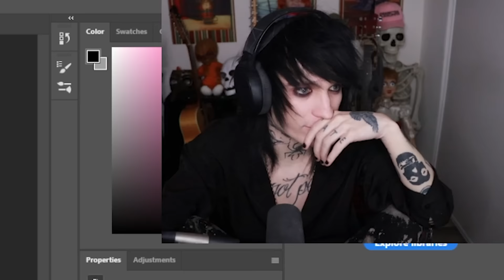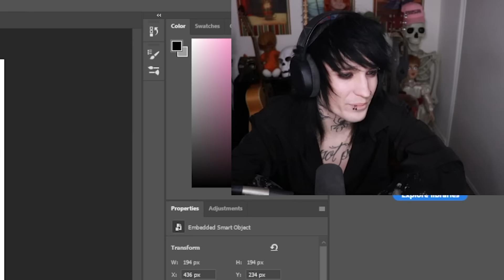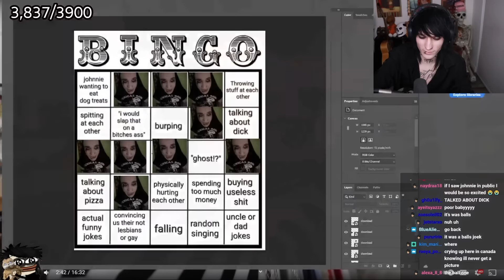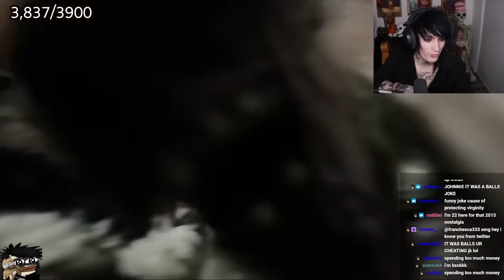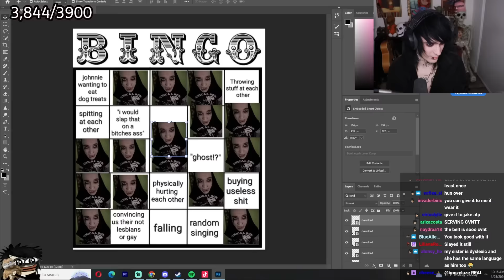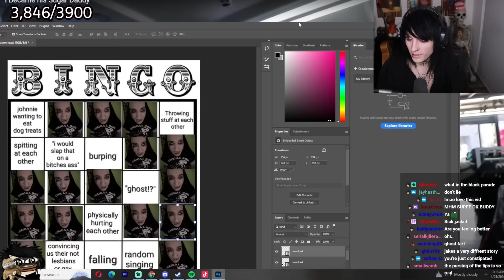Playing Jake and Johnnie Bingo react - I Became his Sugar Daddy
America's Favorite Ladies T-shirts and Hoodies are backup!